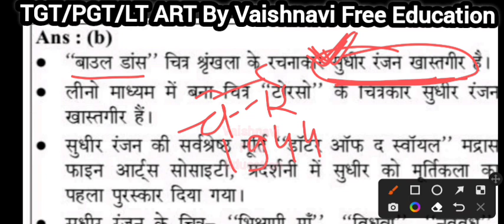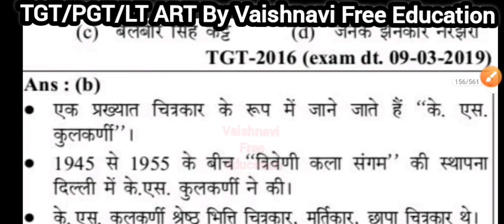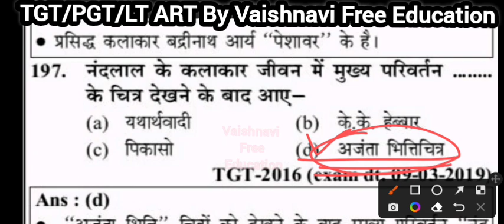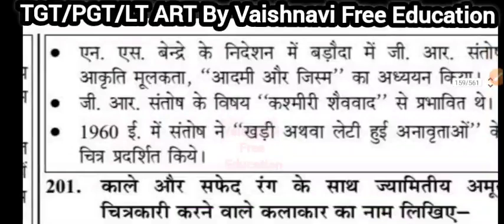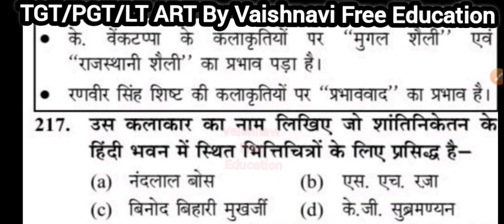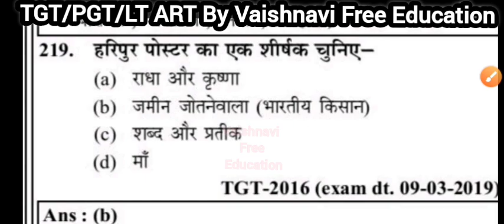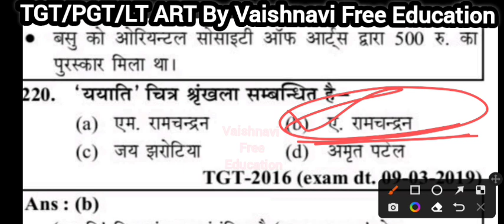Youth practice set/Tgt Art/vaiahnavi free education class